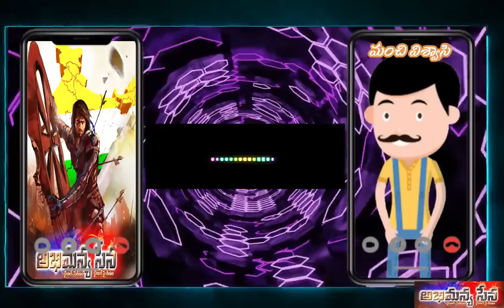అయ్యప్ప జననం పై అవగాహన ఉందా ? @abhimanyasena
Use Below Link To Join & Become Firewall of AbhimanyaSena, So That No One Can Touch our Channel:

విమర్శలు ప్రతి విమర్శలు సహజమే
కాని మనమంతా భారతీయులం అది మర్చిపోకండి
సిద్దంత పరమైన వైరుద్యాలు మనకు ఉండవచ్చు గాక
కాని కష్టం వస్తె నీకు తోడై నిలిచేది నీ పక్కనే ఉన్న మనిషి
మనిషిని మనిషిగా చుద్దాం మనిషిని మనిషిగా గౌరవిద్దాం
జై హింద్ జై భారత్
మీ ,
అభిమన్య సేన

As Per Indian THE COPYRIGHT ACT, 1957 (ACT NO. 14 OF 1957) Section 52 Which deals with acts which are not to be infringement of copyright states as follows, quoted below - 52. Certain acts not to be infringement of copyright.- (1) The following acts shall not constitute an infringement of copyright, namely,- 4[(a) a fair dealing with any work, not being a computer programme, for the purposes of- (i) private or personal use, including research; (ii) criticism or review, whether of that work or of any other work; As per this criticism or review, whether of that work or of any other work; will not be considered infringement of copy right. Most of the work in this channel namely Abhimanya Sena are works of criticism or review.